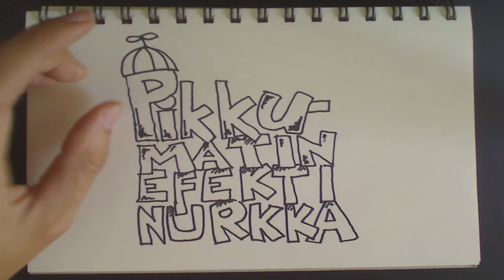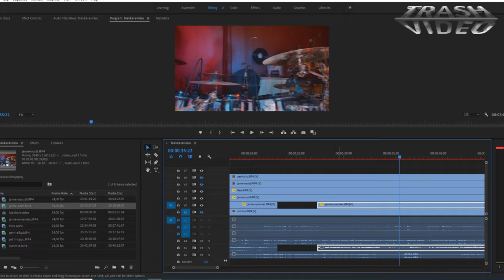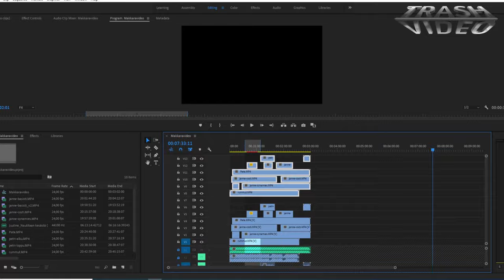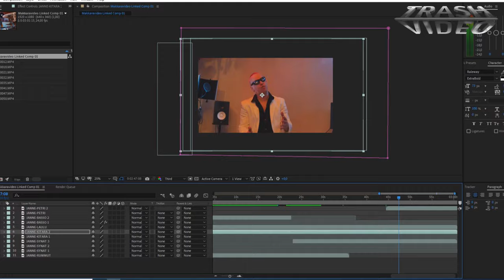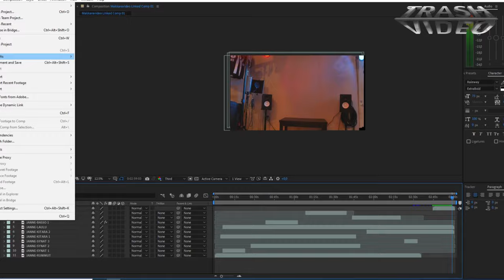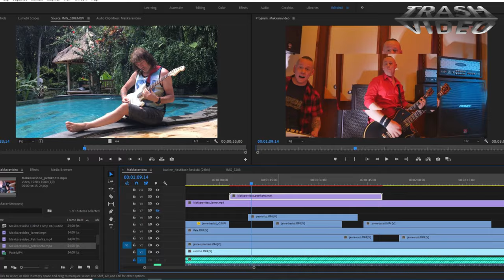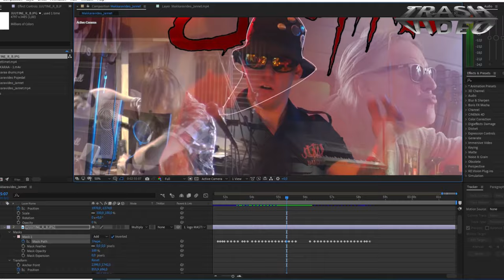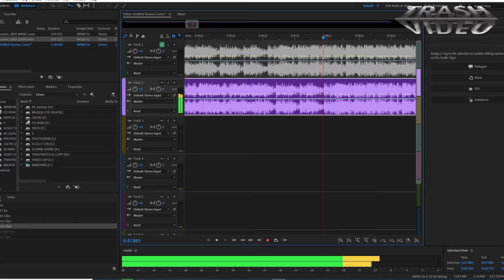Pikku-Matin Efektinurkka E08 - Nautitaan Kesästä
TrashVideon Matti suunnittelee ja toteuttaa mielellään erikoistehosteita, lavastusta, puvustusta ja kaikkea muutakin elokuvien tekemiseen liittyvää. Tässä sarjassa Matti esittelee aina jonkun tehosteen, toisinaan tietokone-efektin ja toisinaan perinteisen ja kertoo enemmän niiden tekemisestä.

Kahdeksas jakso johdattaa katsojat Nautitaan Kesästä -musiikkivideon kulissien taakse. Trash Videon elokuvissa useaan otteeseen vieraillut Janne Juutinen värkkäsi rokkaavan kesärallin sekoitellen Popedan ja Petri Nygårdin tyylejä. Biisille Janne tarvitsi videon ja Mattihan sitä lähti sitten toteuttamaan.

Jos biisin musiikillinen yhdistelmä kuulostaa erikoiselta niin sitä on myös videon sisältö. Koronakeväänä 2020 toteutettu video kuvattiin eristyksissä ja yhdisteltiin kokonaisuudeksi jälkituotannossa.